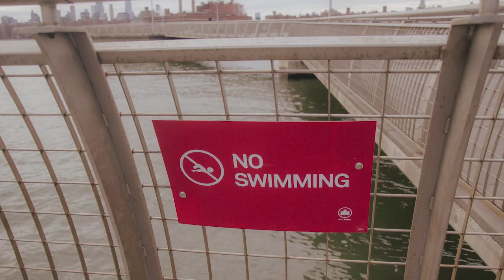Fixtures - No One Calls Me Al (Official Video)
This is the third single out of the album Hollywood Dog by a band called Fixtures. The album is out February 24, 2023.

Directed by Lionel Pinecone
Written by Fixtures
Recorded and Engineered by Jason Meagher at Black Dirt Studios in Westtown, NY
Mixed by Jeff Berner at Studio G in Brooklyn, NY
Mastered by Sarah Register in Brooklyn, NY
Sample help from Matt Fisher